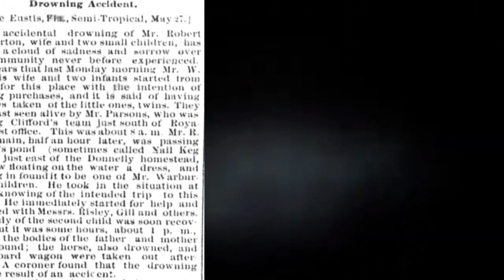A Paranormal Experience Awaits You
A paranormal experience like no other awaits you with Mount Dora Ghost Tours.